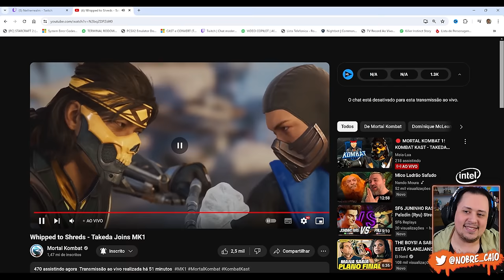MEU DEUS! NOVO GAMEPLAY do TAKEDA e TRAJE KLÁSSICO do SUB ZERO de 1995 - MORTAL KOMBAT 1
Nosso PC Gamer:
Proc: Intel Core i7 14700k 3.4Ghz (Fornecido pela  @Intel )
Mobo: MSI Pro Z790-P WIFI (Fornecida pela  @Intel )
Microfone: HYPERX QuadCast
SSD: TeamGroup T-Force Delta 500gb
Fonte: Corsair TX850 W